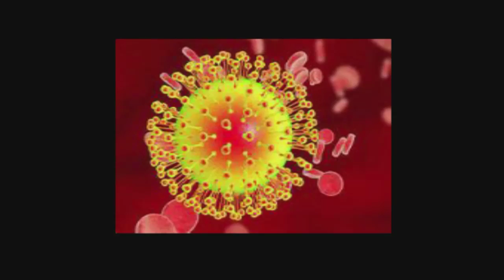Laiza TV 2 9 2016 manap shiga